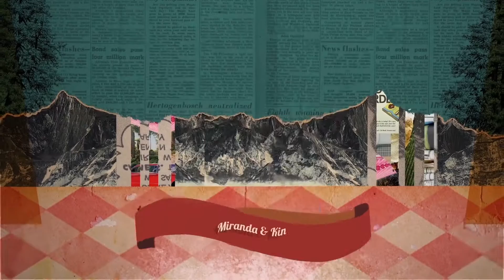Childhood Video Template B Demo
HYVIS TONG DESIGN & PHOTOGRAPHY Presents
Art Direction by Hyvis Tong